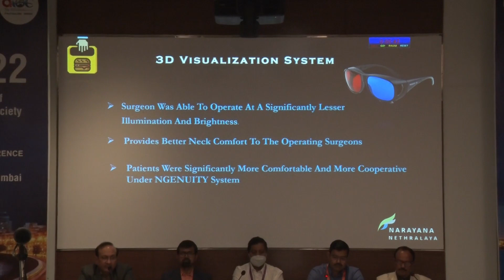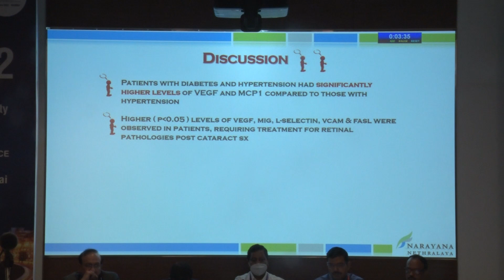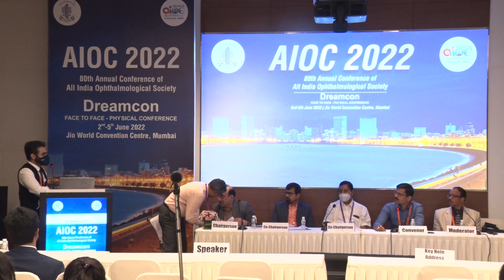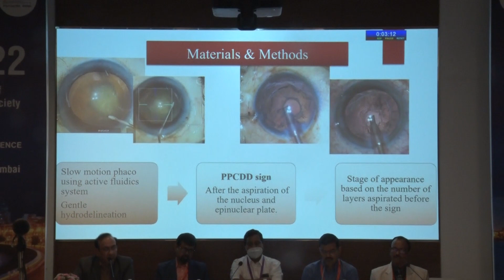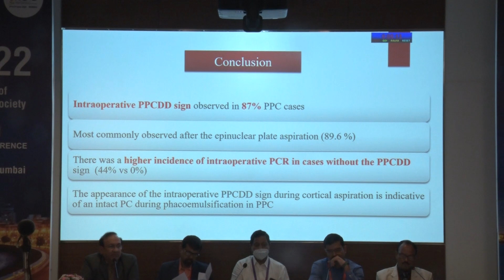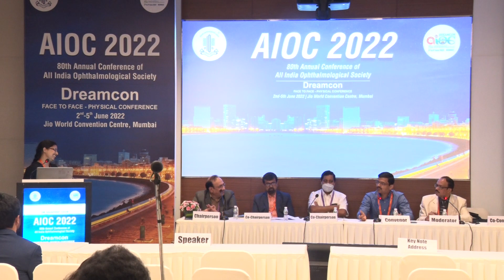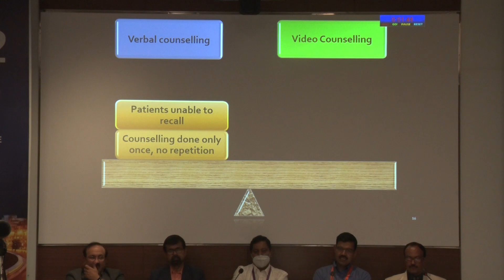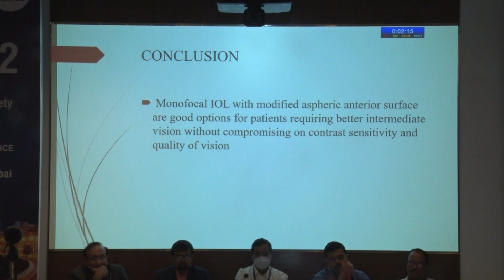AIOC2022 - Free Paper Cataract IV